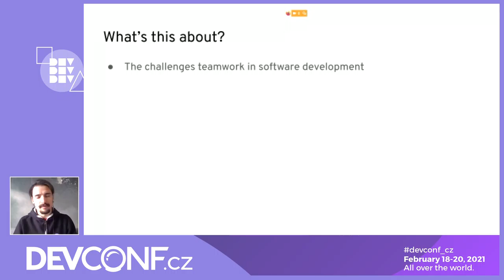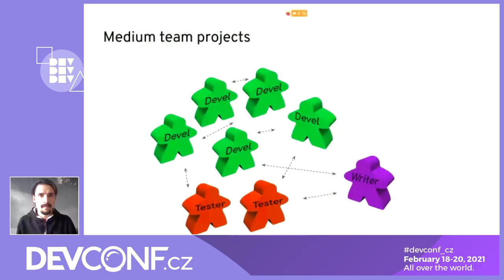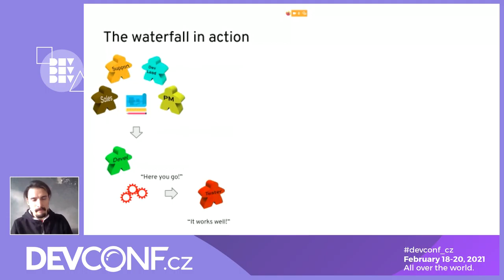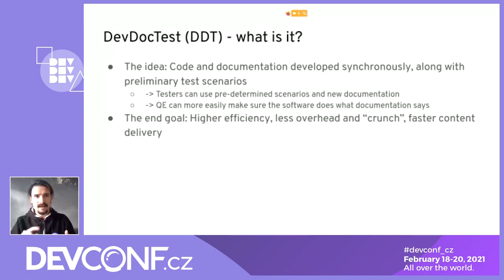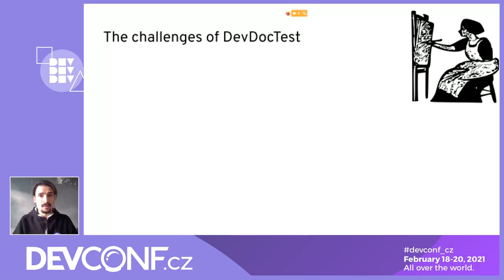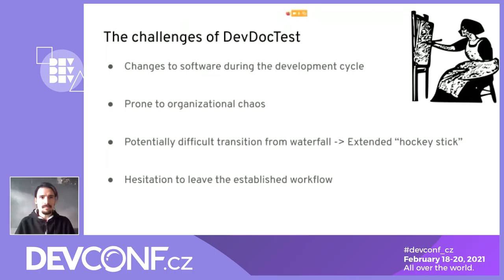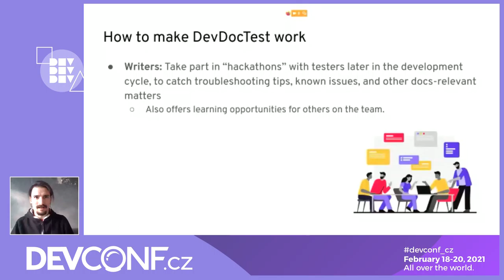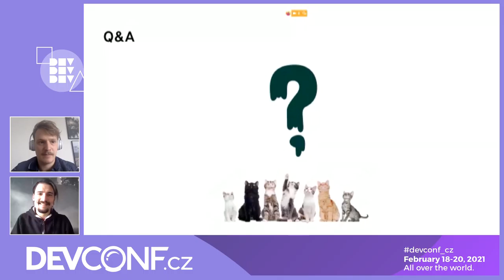Painting the Night Sky at Noon: Putting the "Doc" in DevDocTest - DevConf.CZ 2021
Speaker: Jiri Herrmann

DevDocTest is the agile practice of creating code synchronously with the user documentation of the code, and handing over both to be tested together. This is an excellent theoretical concept, with many benefits for everyone involved. It makes the development more focused, the testing easier, the documentation more accurate, and more. However, putting all this into practice can be rather tricky, and especially in larger teams, escaping the traditional waterfall workflow requires a lot of effort, and faces many pitfalls.

This talk will briefly introduce the basics of DevDocTest, and then recount a tech writer's experience with creating user documentation in lock-step with development and testers. It will include practical tips of what worked, what turned out to be not such a good idea, and how the overall experience differed from the waterfall approach.

The ultimate aim is for the audience - and especially the documentation writers among them - to learn whether DevDocTest is a viable workflow model for their teams, and if so, then how best to go about making it a reality.